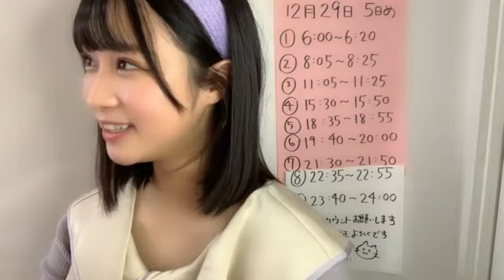あーん 原田清花 STU48 20221229 11 11